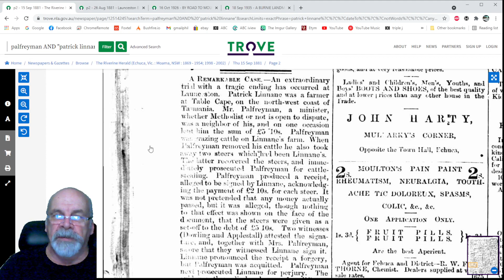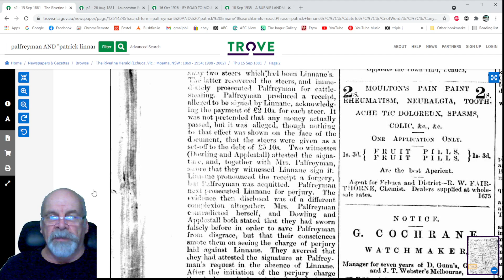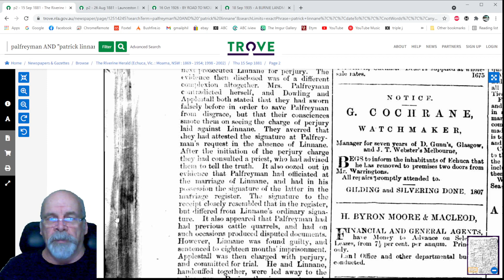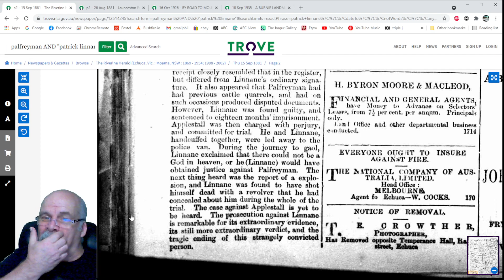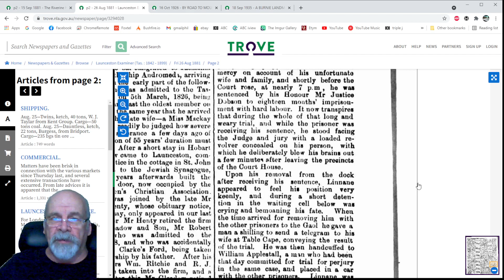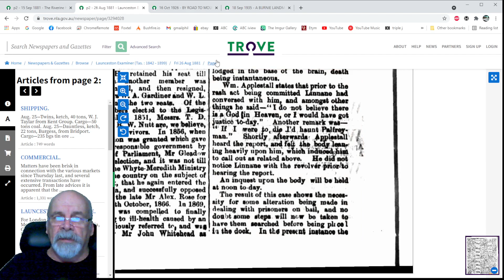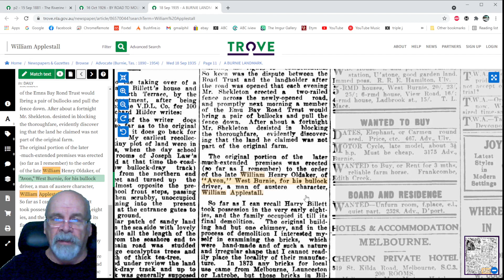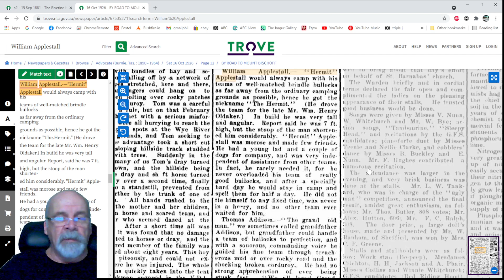02 Sad day in court Tasmania 1881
A sorry tale of bad characters...